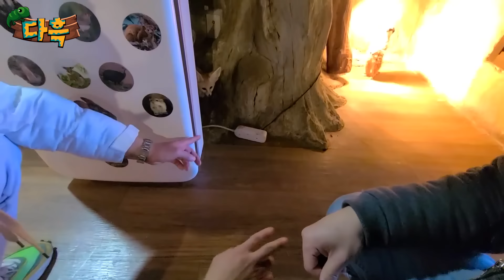어떻게 사막여우가 이러죠.... 3년간 여우를 업어키우면 생기는일 사람한테 안기는 아이는 난생처음봅니다.